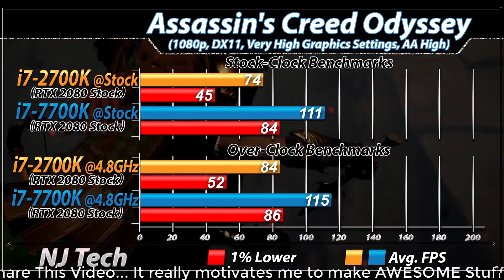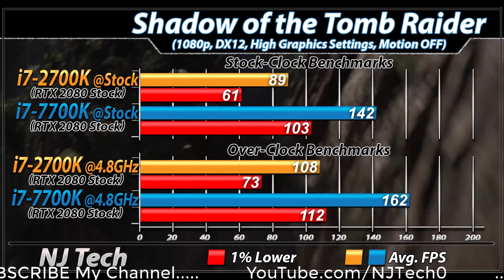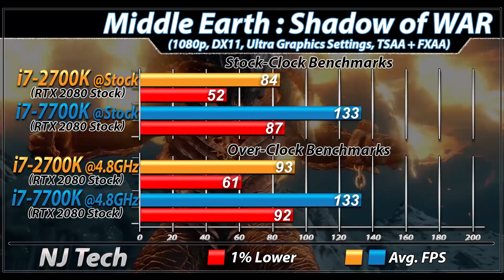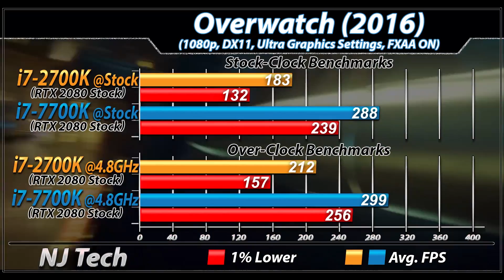i7-2700K Vs. i7-7700K | Stock and Overclock | New Games Benchmarks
In this Video I'll Show You Workstation and Gaming Benchmarks of intel Core i7-2700K Vs. intel Core i7-7700K (Both Paired with RTX 2080)

System Specs

Stock Specs :
intel Core i7-2700K @ Stock
Gigabyte GA-Z68-D3H Mobo
16GB DDR3 RAM @ 2133MHz

Gigabyte GA-Z270-Gaming K3 Mobo
16GB DDR4 RAM @ 2133MHz

Overclock Specs :
intel Core i7-2700K @ 4.8GHz
Gigabyte GA-Z68-D3H Mobo
16GB DDR3 RAM @ 2133MHz

16GB DDR4 RAM @ 2666MHz

2TB HDD

1080p Gaming Test :

Warhammer Vermintide
Destiny 2
Wolfenstein 2
Middle-Earth : Shadow of War
Battlefield 1
PlayerUnknown's : BattleGround
Hitman 2016
Overwatch
CSGO
Dota 2

Also Watch-